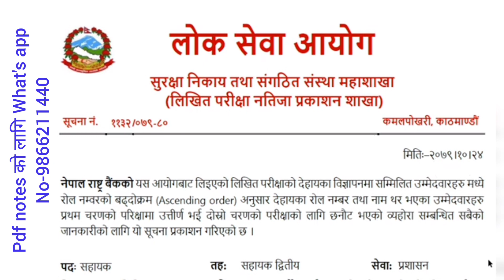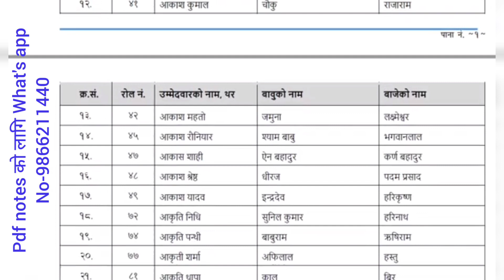Nepal Rastra Bank Pretest exam Results 2079 | NRB exam results 2079 / result of NRB Pretest exam